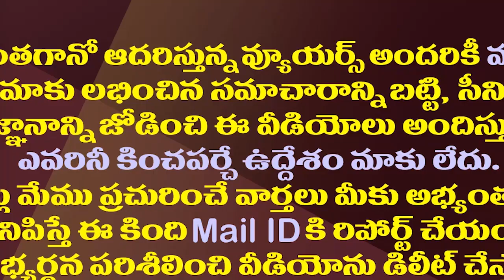చంద్రబాబు మాస్టర్ ప్లాన్..ఆ ఎమ్మెల్యేలు ఏం చేస్తారు?| Chandrababu Has Put Hopes On TDP Jumping MLAs